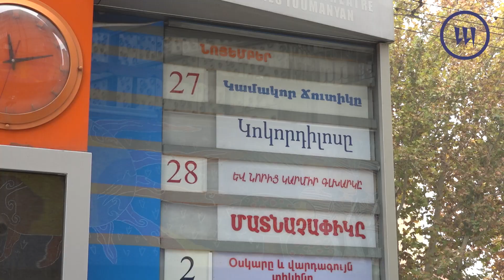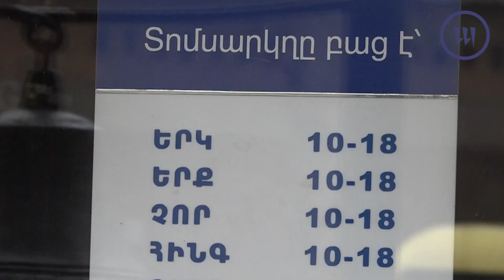Շահագրգիռ կողմերը հունվարի 1-ից նախատեսվող սահմանափակումների առնչությամբ առաջարկներ ունեն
Մշակութային հաստատությունները և հանրային սննդի կետերի ներկայացուցիչները կողմ են հունվարի 1-ից ուժի մեջ մտնող կորոնավիրուսային խստացումներին, սակայն ունեն մտավախություններ, հանդես են գալու նաև առաջարկություններով։ Որոշման շուրջ «Արմենպրես»-ը խոսել է նաև քաղաքացիների հետ և հարցրել նրանց կարծիքը։ ՀՀ առողջապահության նախարար Անահիտ Ավանեսյանը նոյեմբերի 30-ին կայացած ասուլիսում հայտնեց, որ Հայաստանում նախատեսվում է 2022 թվականի հունվարի 1-ից հանրային սննդի վայրերում, մշակութային միջոցառումներին քաղաքացիների մուտքը թույլատրել միայն ՊՇՌ թեստի բացասական արդյունքի կամ պատվաստման հավաստագրի առկայությամբ: Նախարարը վստահեցնում է՝ Կառավարության ջանքերը ուղղված են զսպման մեխանիզմներով քաղաքացիների կյանքն ու առողջությունը, նաև տնտեսությունը փրկելուն։ Մշակութային հաստատությունները և հանրային սննդի վայրերը, կողմ լինելով պայմանների խստացմանն ու պետության հետ համագործակցաբար խնդիրների կարգավորմանը, այդուհանդերձ ունեն որոշ մտահոգություններ։

ԹԵՄԱՆԵՐ մանրամասն`